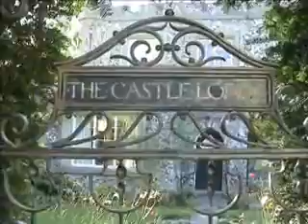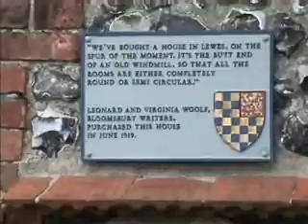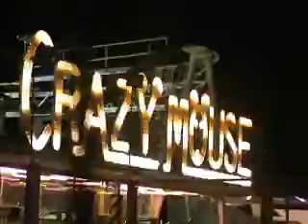ECI Field Trip 2 - Lewes and South Downs 2005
The second field trip of the 2005 ECM class from Oxford University's Centre for the Environment. In the UK's South Downs we learned about soil erosion and land management on chalklands, agricultural practices & pastures, embankment systems and floodplains, environmental education as well as the challenges of having people live in a natural park.
Of course, we also enjoyed the Guy Fawkes preparations and went out to explore the town of Lewes with its 11th century castle!